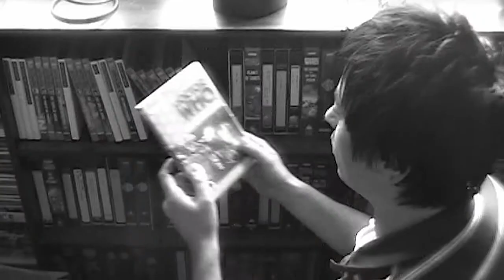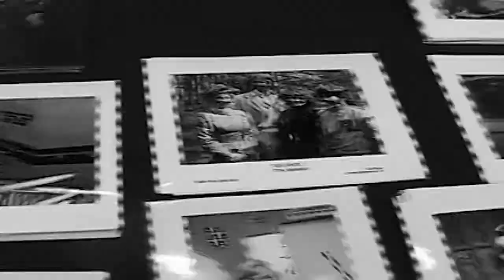FANZ | Trailer (Re-Mastered)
From the Video Vaults and a Re-MasteredTrailer for the Documentary FANZ.

BBC Television's DOCTOR WHO is the World's longest running Science Fiction TV Series and over the years has built up a loyal and passionate fanbase around the Globe. This Documentary showcases the Weird, Wacky and Wonderful World of DOCTOR WHO Fandom. SINCE the impact of the new Series in 2005, it has never been a better time to embrace the affection this unique Programme generates. The film covers the vast spectrum of Fandom including Conventions, Fan Fiction, Artwork, Merchandise, the Internet, Professional Fans and the dedicated following of DOCTOR WHO.

FANZ - Just what the Doctor ordered!

Re-Mastered - July 2022
MY OTHER YOUTUBE CHANNELS:
AMAZON PRIME VIDEO:
‘Spiral Paranormal’ on Amazon Prime Video:
EQUIPMENT:
Camera: Canon E0S M50